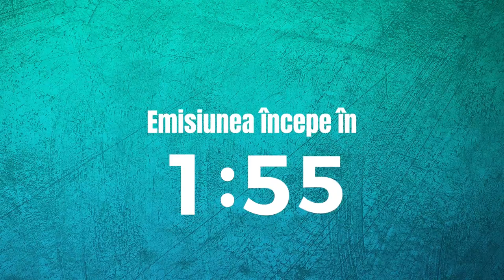Playsport Live - 22 octombrie. Costel Gâlcă este invitatul lui Mihai Roșoiu